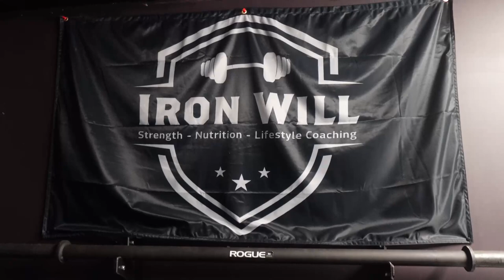Week 8 of Winter Bulk. Back Day Tips and Training Insight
Welcome to the first of many videos to come!

We have a fun show coming your way called Food, Fitness and Fisticuffs..

But first, while those are being edited, let me take you through one of my typical bodybuilding sessions and explain training volume, intensity, reps, sets, fatigue management and more.